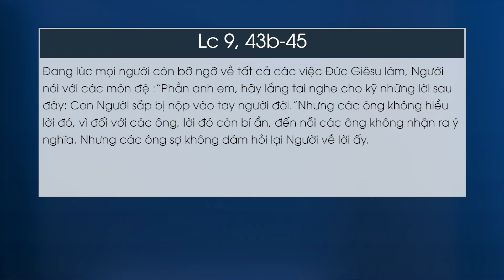Lời Chúa - Thứ Bảy Tuần XXV Mùa Thường Niên 28/9/2024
Suy niệm Lời Chúa - Thứ Bảy tuần XXV mùa Thường Niên 28/9/2024 | Lm. Vinhsơn Phạm Cao Quý, C.Ss.R.